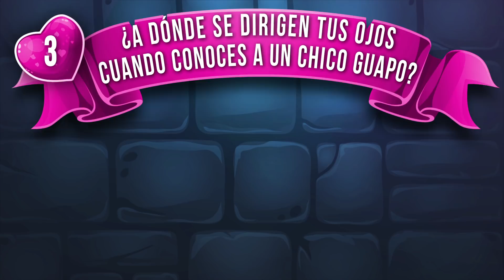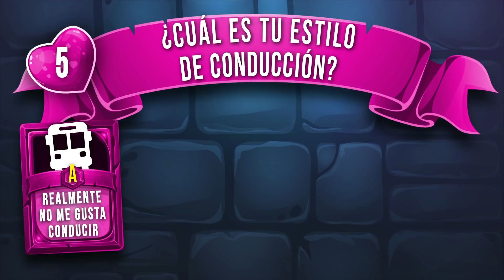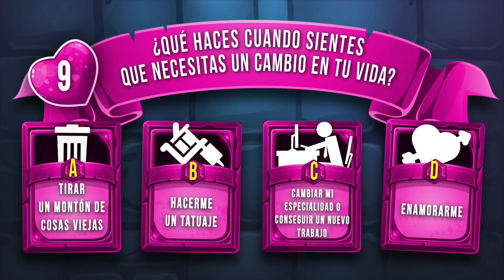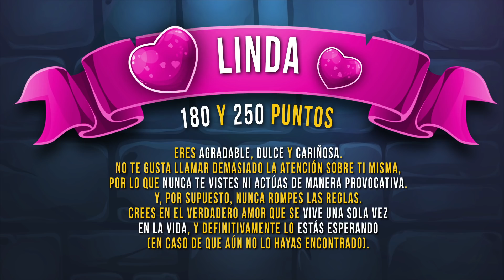¿Eres linda o sexy? Test de personalidad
¡Es hora de averiguar si la gente te ve como un bizcocho dulce o una chica sexy! Este test rápido te ayudará a descubrir cómo te ven los demás y cuál es tu lado fuerte. Te ayudará a descubrir si eres una diva sexy o una chica linda y tierna.
Tienes 4 opciones para cada una de las 10 preguntas. Verás cuántos puntos obtienes para tu elección después de cada una. ¡Súmalos y descubre más sobre ti misma!
Este video está diseñado únicamente para entretenimiento y fines informativos. El video no pretende sustituir la ayuda profesional, médica o psiquiátrica.
Marcas de tiempo:
Elige tu canción feliz 0:22
¿Cómo reaccionas a un mensaje coqueto de un desconocido? 0:48
¿Qué es lo que miras primero cuando conoces a un chico guapo? 1:21
¿Qué es lo que nunca harías para gustarle a alguien? 1:51
¿Cuál es tu estilo de manejo? 2:21
Describe tu noche de viernes perfecta 2:52
Elige una fruta 3:15
Elige un postre 3:35
¿Qué haces cuando sientes que necesitas algunos cambios en tu vida? 3:57
¿Crees en el amor a primera vista? 4:30
De 100 a 170 puntos explicados 5:04
De 180 a 250 puntos explicados 5:28
De 260 a 320 puntos explicados 5:49
De 330 a 400 puntos explicados 6:12